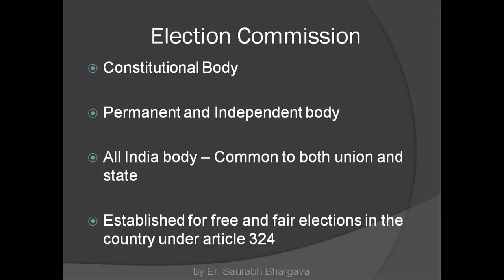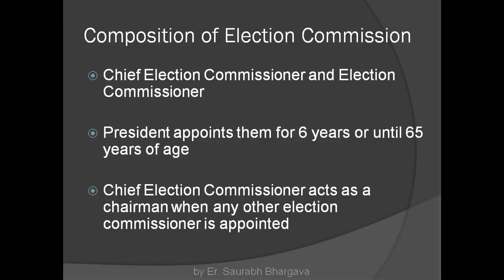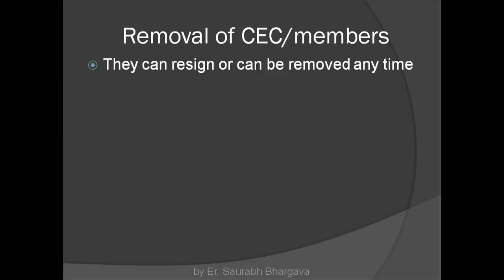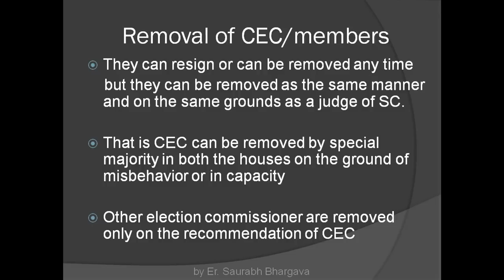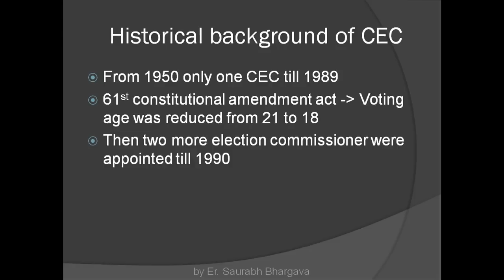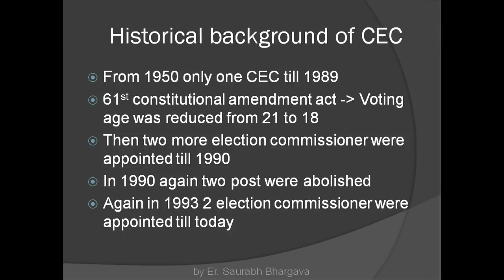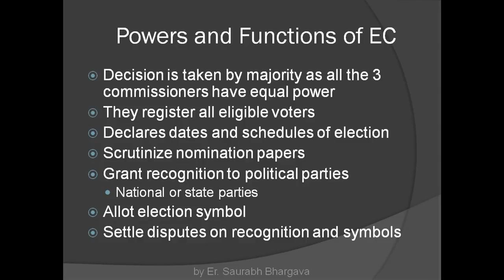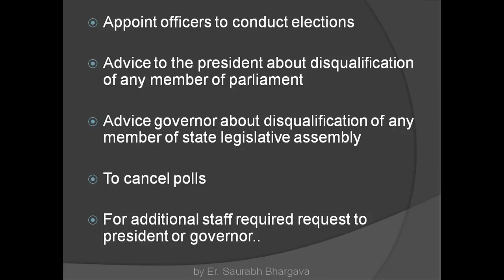INDIAN POLITY LECTURES FOR IAS / UPSC : Election Commission by Saurabh Bhargava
INDIAN POLITY LECTURES FOR IAS / UPSC: | IAS Tutorial | Polity | other States services | This lecture series are part of the civil service (prelims + mains) online